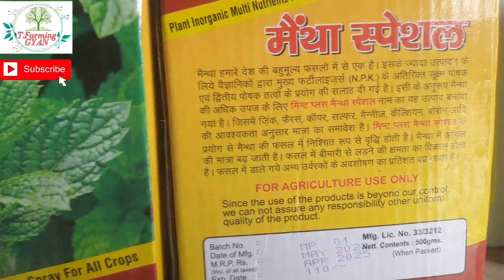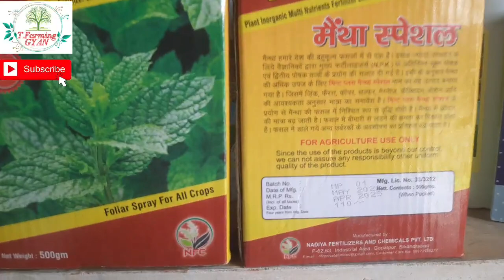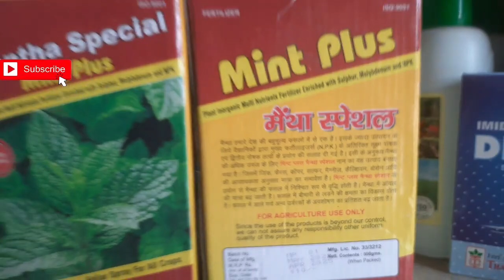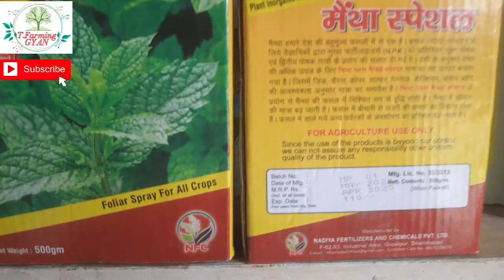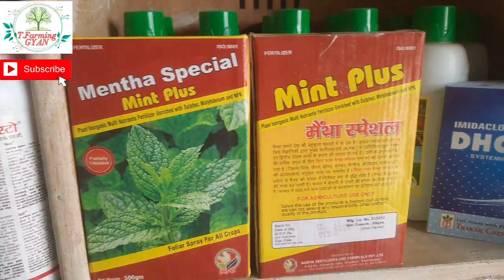मैंथा की फसल में यूरिया के साथ मैंथा स्पेशल लगाएं। पिपरमेंट की खेती कैसे करें।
maintha ki kheti kab or kaise kren
मैंथा की खेती कब और कैसे करें
पिपरमेंट की खेती कब और कैसे करें
मैंथा तेल
mentha ki kheti
mentha ki kheti kab kare
mentha ki kheti kaise kare
mentha ki kheti kaise karen
mentha ki unnat kheti
mentha me kharpatwar nask dawa
peppermint ki kheti
peppermint ki kheti kaise karen
जिंक का प्रयोग
पहला स्प्रे
पिपरमिंट की खेती
मेंथा की खेती